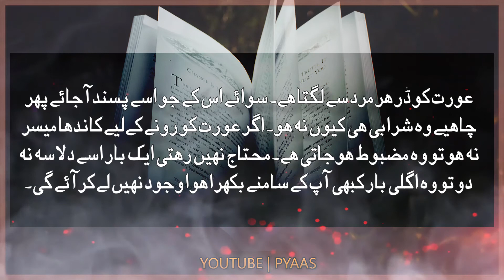2 Aesi Batain jo Shohar main Har Giz Na Hon | Inspirational Quotes In Hindi | Sweet Words In Hindi